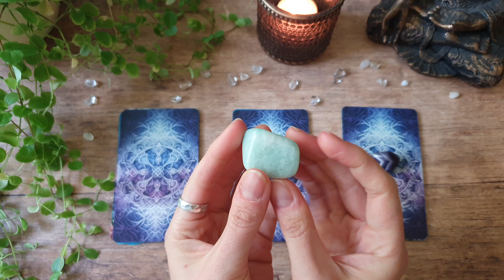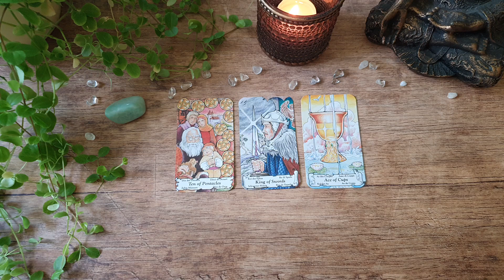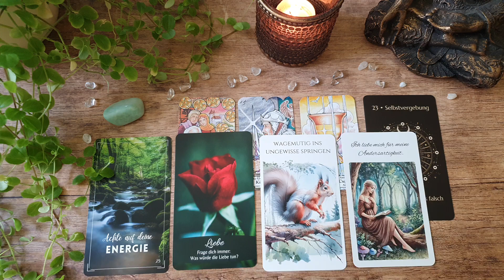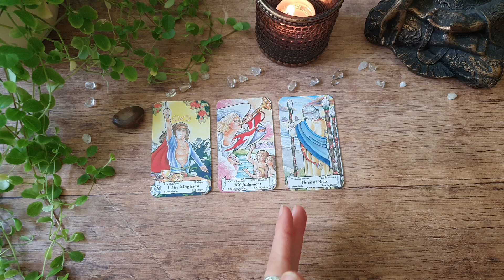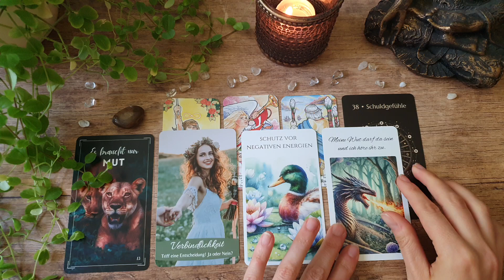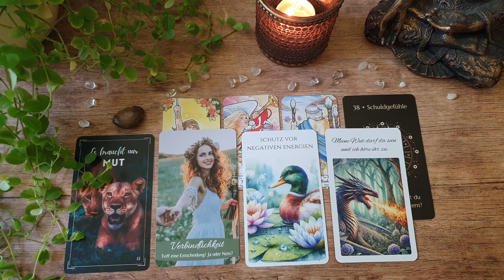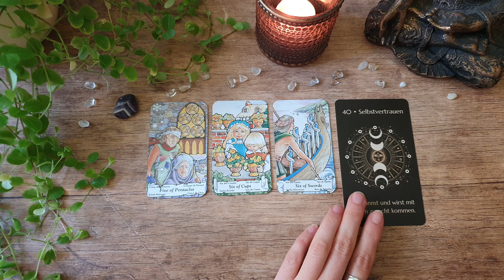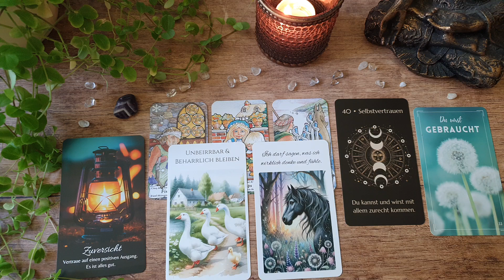Beruf & Berufung | Das ist jetzt wichtig für dich | zeitloses Auswahlorakel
💚 Alle Angebote auf einen Blick 💚
Kurse, Orakelkarten, Readings & Kakaozeremonien

Auswahlzeiten:
00:00 • Begrüßung und Einladung Kakaozeremonie
02:57 • Auswahl der Stapel
04:19 • Stapel 1
21:57 • Stapel 2
37:54 • Stapel 3

Meine eigenen Decks:
Seelenforscherkarten

Tarotkarten:
Hanson Roberts Tarot - Mary Hanson Roberts